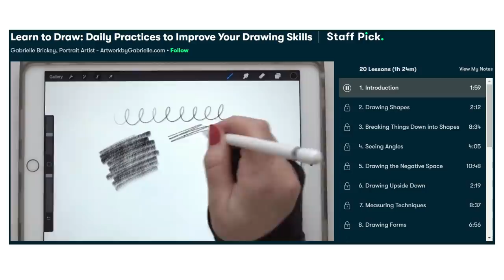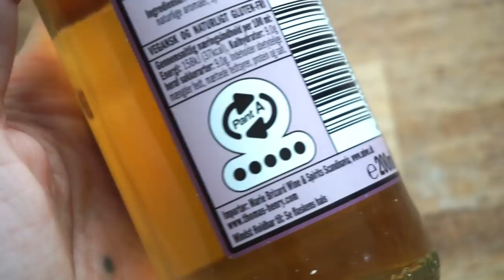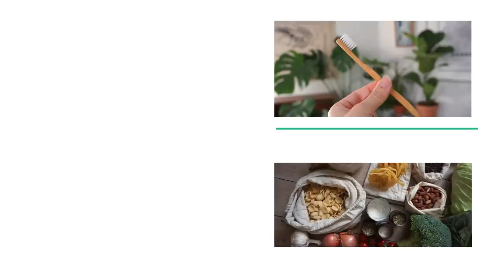ZERO WASTE CONFESSIONS: 10 plastic/disposable items I still use